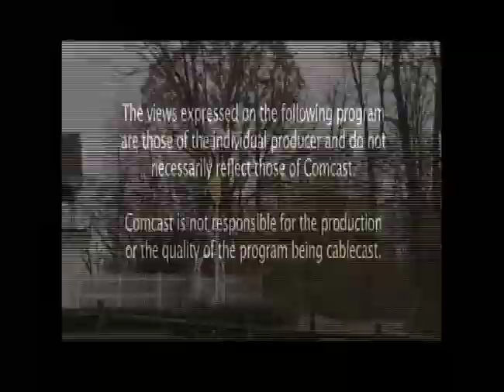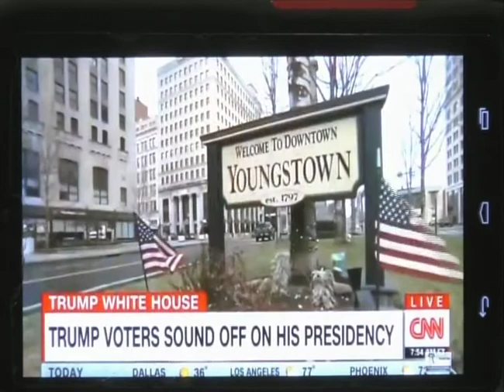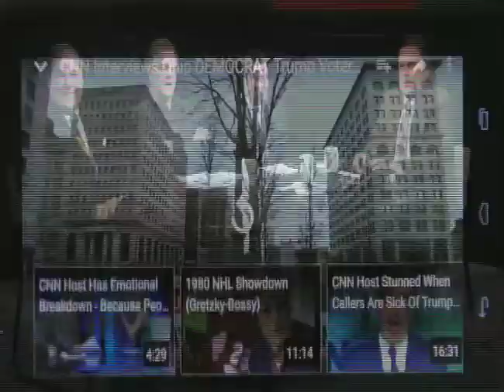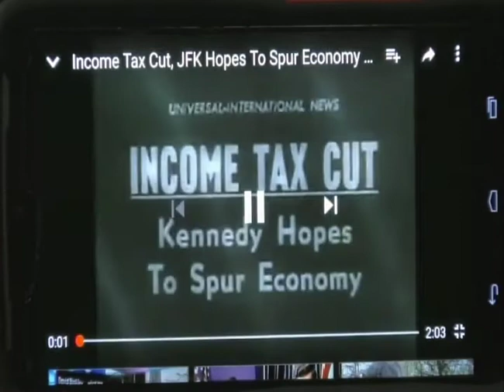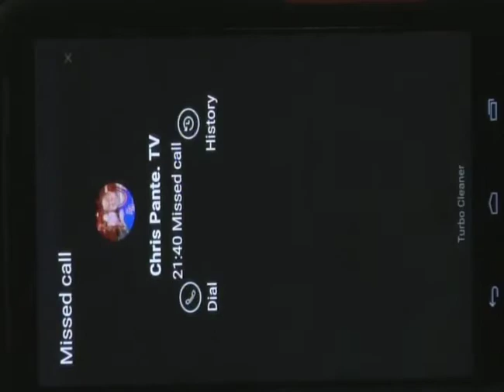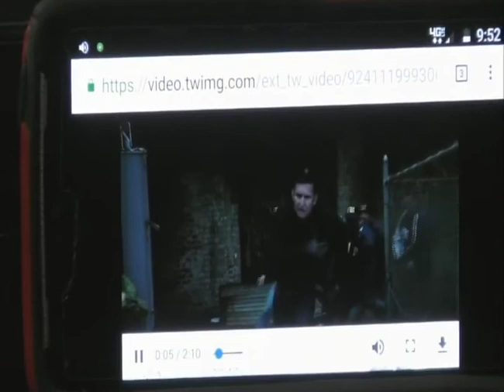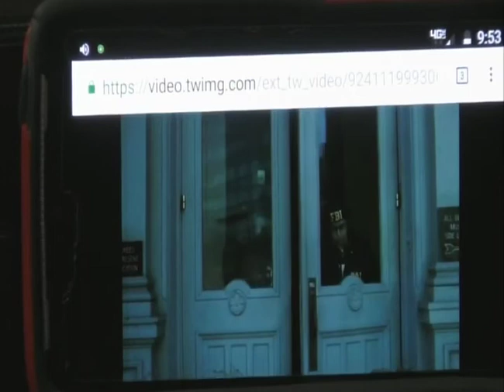The Marty Heiser Show 2/1/18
David Streit,  Patric Hale and Evangelos Aposporis talk about the Dems and their lack of power in the US along with the sustaining popularity of Trump and his controversial relationships with women.